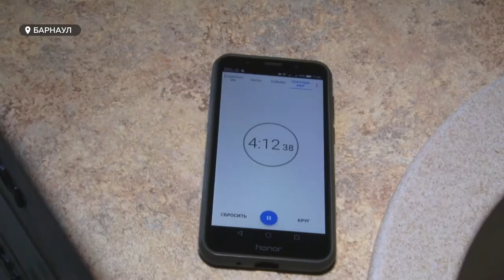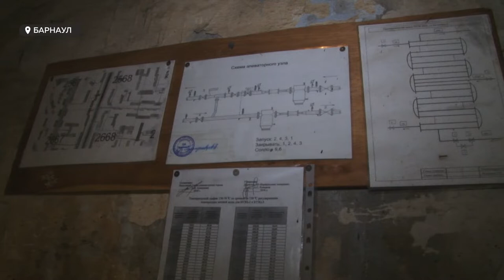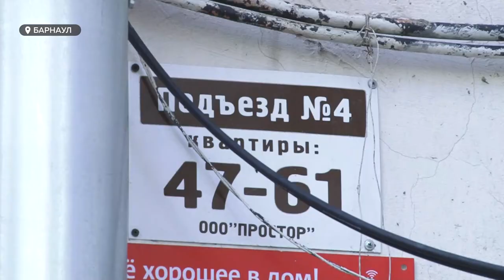Бьет по карману | Барнаульцы почти 5 лет живут без горячей воды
Жители одного из барнаульских домов пожаловались, что в их доме уже пятый год большие проблемы с горячей водой. Невероятно, что столько лет у людей вообще хватает терпения, а у кого-то совести. Почему управляющая компания ничем не может помочь жильцам? В этом мы пытались разобраться.